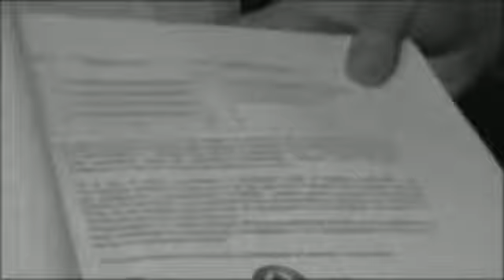El antes y el después en el Estado concerniente a la legalización y trabajo del transporte público.